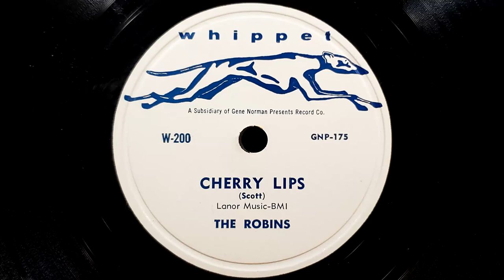The Robins - Cherry Lips - 1956 - 78 RPM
[1956 US issue on Whippet W-200]

The Robins were the precursor to The Coasters. Before Whippet, The Robins were signed to Spark, with one of their singles ("Smokey Joe's Cafe") released by Atco. Jerry Lieber and Mike Stoller divided the group in two to form The Coasters.The group released a few singles on Gene Norman's Whippet label after their division. On another note, Gene Norman was involved in the soundtrack for Star Trek!

Anyways, enjoy this copy of "Cherry Lips!"